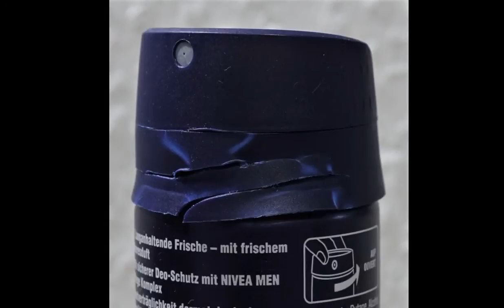NIVEA MEN Fresh Ocean Deo Spray, Ein Deodorant mit sieben bedenklichen Inhaltsstoffen